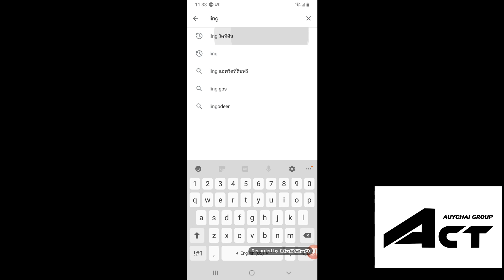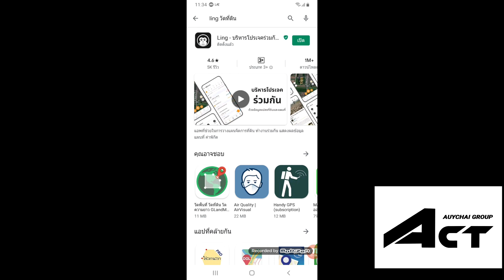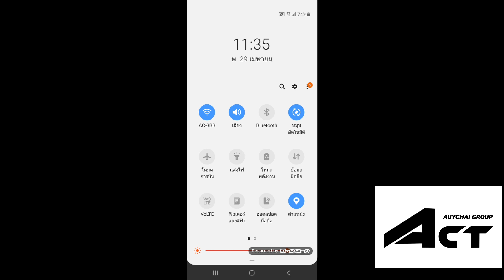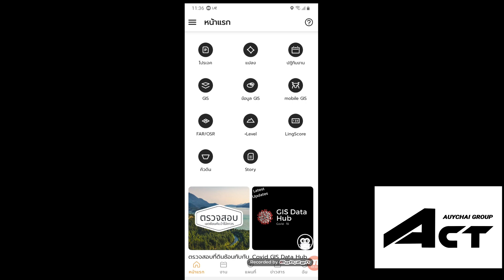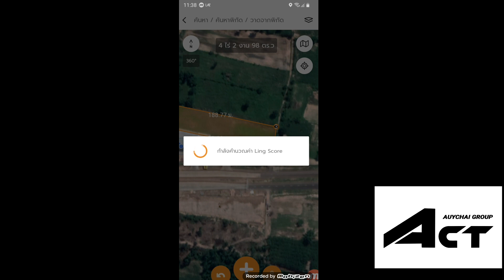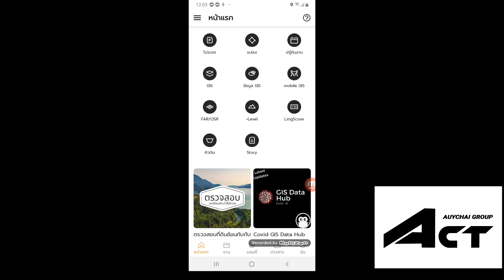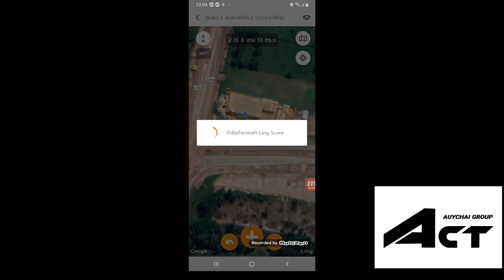แจกฟรี GPS วัดที่ดิน เหมาะสำหรับ คนใช้รถไถและซื้อขายที่ดิน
แจกฟรี GPS วัดที่ดิน เหมาะสำหรับ คนใช้รถไถ
เหมาะสำหรับคนที่ต้องการ ของฟรี
กดโหลดโปรแกรม GPS ตามลิงค์นี้เลยครับ

เซลล์นิก ช่อง แทรคเตอร์ พันธุ์แกร่ง
สนใจรถแทรกเตอร์ โทร 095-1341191
ดูรายละเอียด รถ จอห์นเดียร์ เพิ่มเติมที่่
สอบถามทางไลน์  "จอห์นเดียร์ เอซีแทรคเตอร์"
ติดตามผ่าน ทวีตเตอร์ " จอห์น เดียร์ เอซีแทรคเตอร์"
ติดตามผ่าน Linkedin จอหฺ์น เดียร์ เอซีแทรคเตอร์
ดูคลิปวิดิโอเด็ดๆ จาก บ้านคลิปดี ที่ลิงค์นี้
กลุ่ม จอห์นเดียร์ แทรกเตอร์พันธุ์แกร่ง